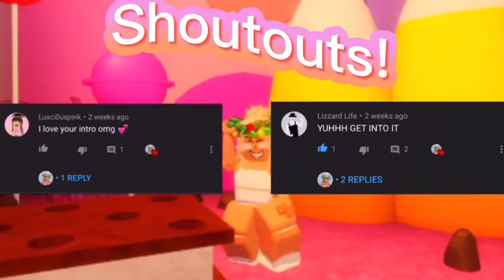BACON MAN MUSIC VIDEO: BY ME